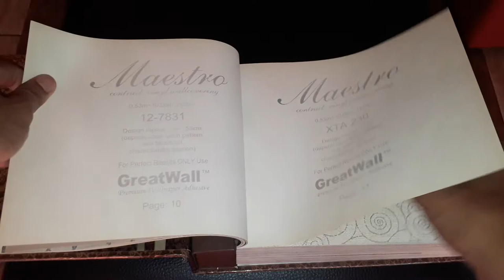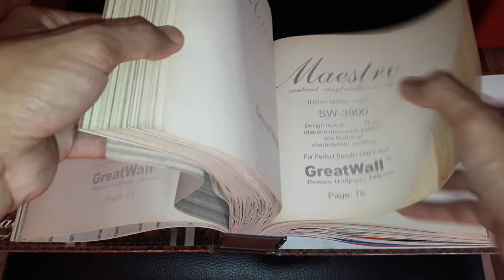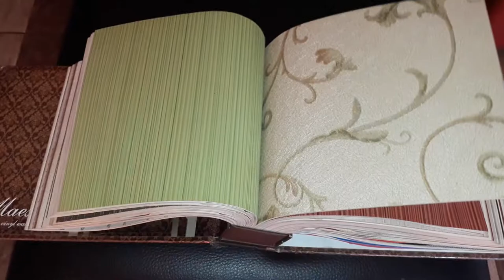WALLPAPER TEMBOK 3 DIMENSI BAHAN FINIL TERBARU MOTIF MINIMALIS